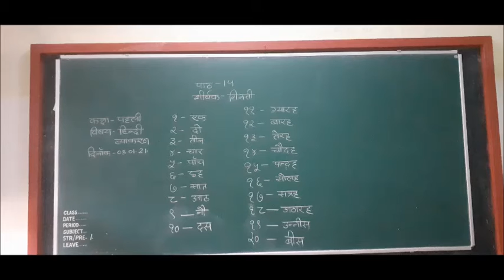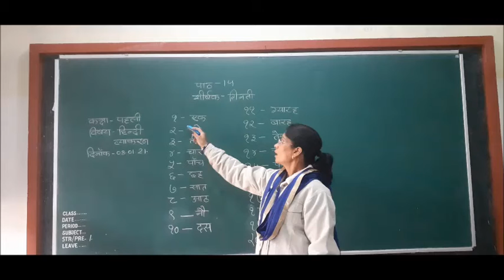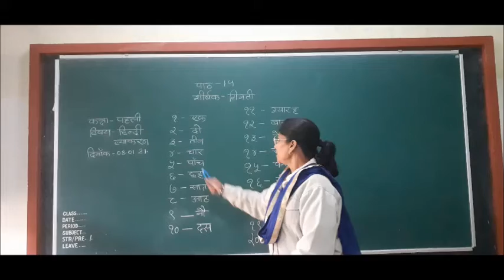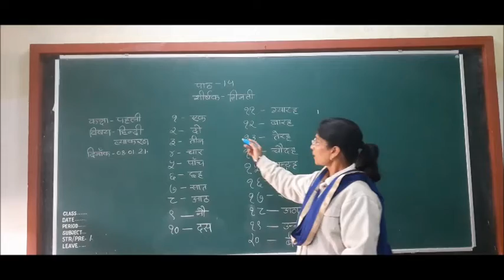Class I Hindi Ch 14 Ginti